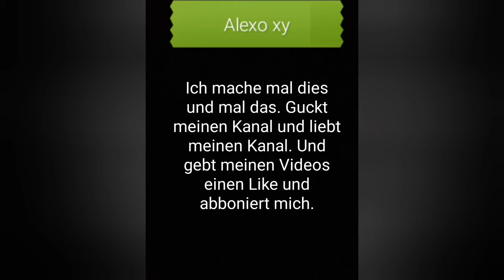Machine City Escape Handyspiel #3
Das ist das dritte Video von mir in der Reihe von Machine City Escape.
Im Apple App Store finde ich das Spiel leider nicht. Entweder gibt es das dort nicht, oder es hat einen anderen Namen.